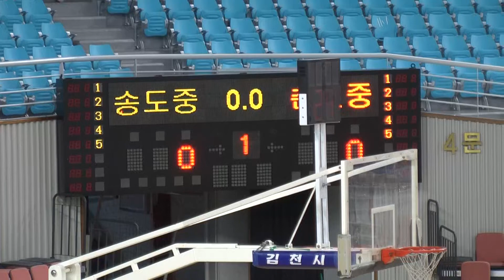2012 추계연맹전대 송도중 춘천중 결승 1q